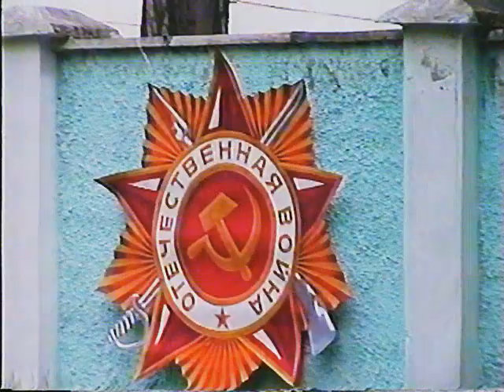9 мая 2005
Празднование Дня Победы в парке Шерстяник (из архива Сергея Ряднова)